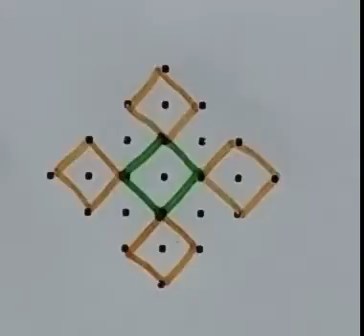Rudraksha Muggulu # 809 7 Dots 1 Time up to 1 Dot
21 Dots To 11 Dots (Middle Dot)

15 Dots 1 Time upto 1 Dot

15 Dots to 8 Dots (Middle Dot)

17 Dots to 9 Dots (Middle Dot)

13 Dots to 7 Dots (Middle Dots)

11 Dots to 6 Dots (Middle Dot)

Muggulu – Season 1